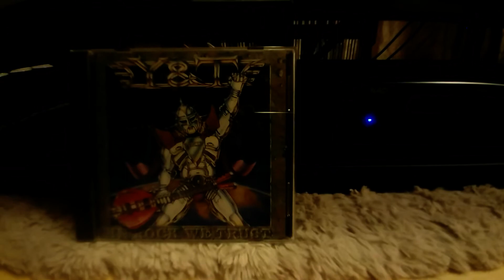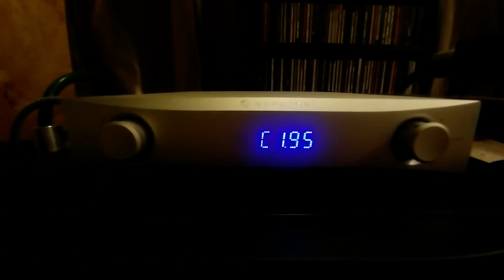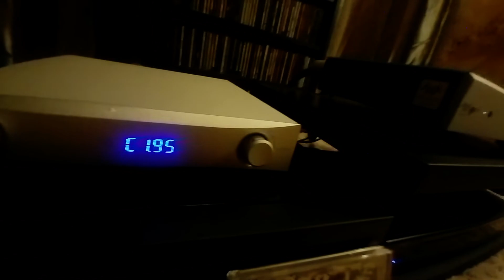My Audio System ( listening 32 )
music : Rock And Roll's Gonna Save The World / Y & T

amp : Waversa ' WAMP 1 ' ( made in South Korea )
cd player : NAD C516BEE
dac : Nuprime DAC 9
speakers : Reference Club & Sound Forum ' Sanctuary ' ( made in South Korea )
recording : LG G6 & Philips Voice Tracer DVT2510